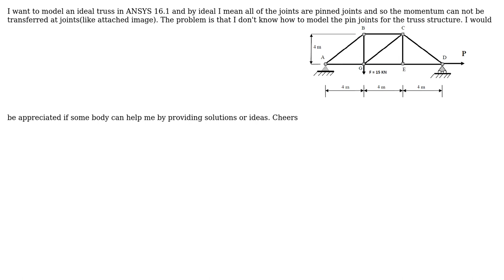Engineering: modelling truss in ANSYS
With thanks & praise to God, and with thanks to the many people who have made this project possible! You are responsible for your own actions.